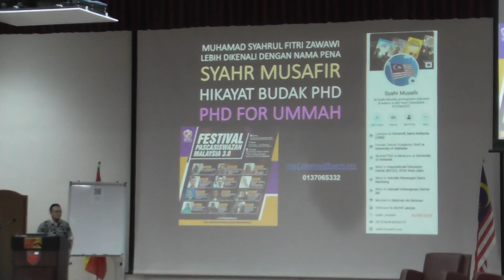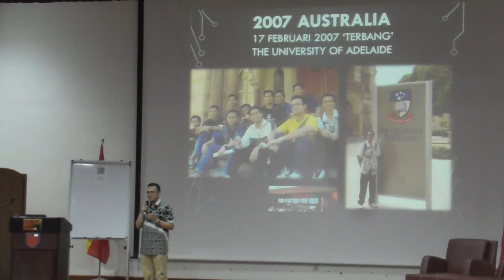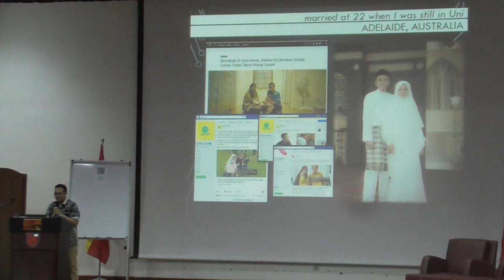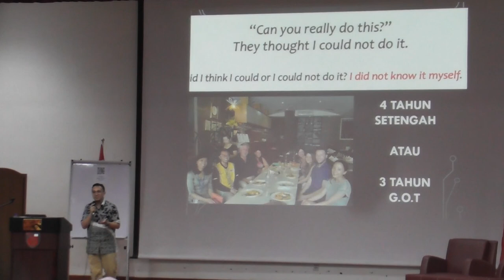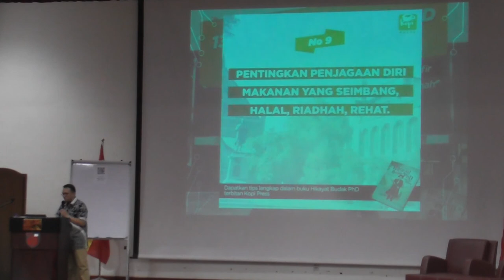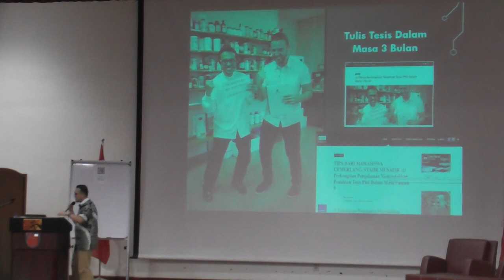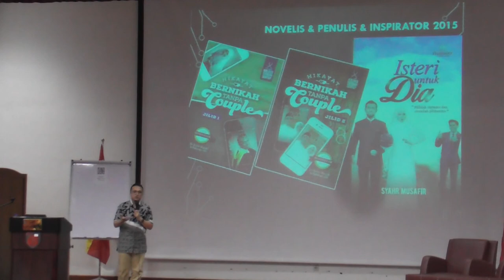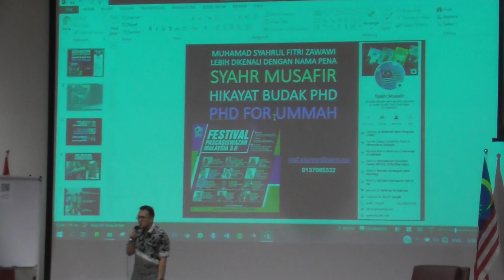Dr. Syahr Musafir berkongsi tentang pengalaman untuk GOT, pengalaman PhD di Australia di FPM 3.0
Dr. Syahr MusafirZawawi merupakan Mahasiswa cemerlang dan terpilih menjadi mace bearer pada upacara konvokesyen (17 September 2015) yang memegang ‘tongkat sakti’ iaitu University Mace, disamping mengiringi Chancellor/Presider, serta dapat duduk di barisan hadapan di atas pentas serta berpeluang memberikan ucapan pendek sebagai wakil kepada semua graduan The University of Adelaide, Australia.

Beliau tamatkan Degrees (Bach. of Science (Biotech) dan Bach. of Health Science (Honours)) pada hujung usia 23 di universiti yang sama, langsung memulakan PhD pada usia 24 tahun (tidak buat Masters).  Syahr merupakan seorang suami kepada seorang isteri yang sangat supportive dan memahami, dan seorang ayah kepada dua orang cahaya mata. Ada orang kata, beliau masih mentah untuk menjadi seorang suami, ayah dan pelajar PhD pada usia itu. Namun, beliau buat tidak endah sahaja dengan komen-komen negatif sebegitu.

Beliau juga seorang aktivis yang terlibat dengan sebuah badan tarbiyyah/dakwah, terlibat dengan pelbagai persatuan pelajar di Australia dan paling penting, merupakan seorang anak yang mempunyai tanggungjawab besar kepada ibu bapa di Malaysia.

Dr. Syahr aktif berkongsi di MPWS dengan pascasiswazah melalui platform Seminar Jom Hebat Pascasiswazah , Postgraduate Camp , Festival Pascasiswazah Malaysia.

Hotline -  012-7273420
Intagram - mpws_postgraduate